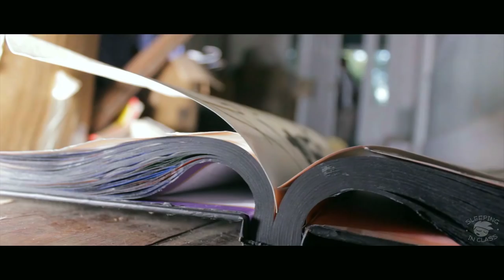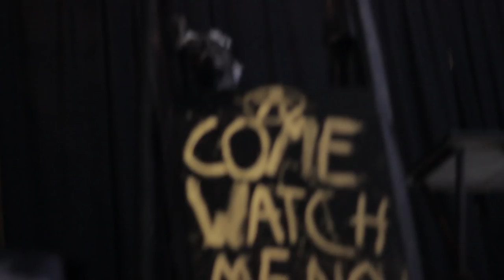Alpha Phi Alpha - SCSU Greek Step Show Winners 2015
South Carolina State University Homecoming Greek Step Show Winners
Alpha Phi Alpha (Beta Delta Chapter) 2015
Homecoming Week | Greek StompDown